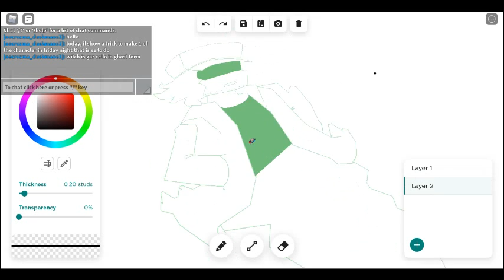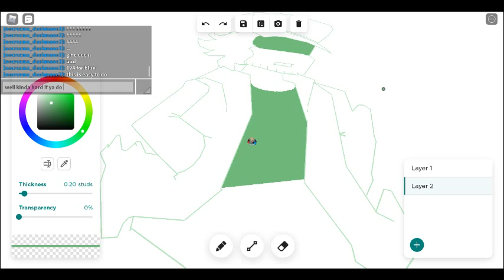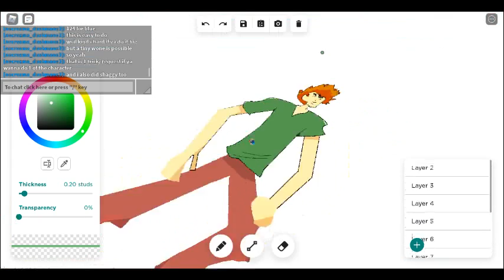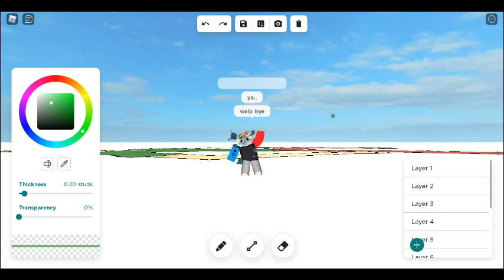a trick to make a fnf character in free draw 2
so.. i tot the garcello from fnf was easy to do in free draw 2.. and it is (well ghost form) so here it is and the colors i used to do it and it is easy
hope this helps ya